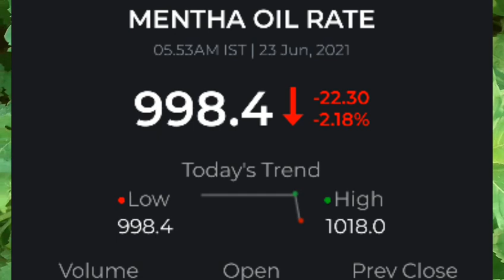24 June 2021 Mentha oil rate today, आज शिबाली का भाव,24 june Mentha price